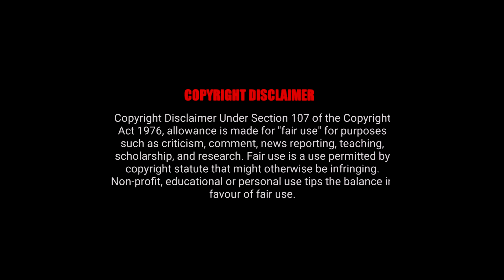Kalaavathi - Video Song | Sarkaru Vaari Paata | Mr.Manvith | Prayog Music Melodies | Collaboration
Presenting You the Coverd Version Of The song Kalaavathi From Sarkaaru Vaari Paata
Special thanks to : RL studios

Lyrics:
Sakhi:
Maangalyam thanthunanenaa
mama jeevana hethunaa,
kante bhadhnaami subhage
thvam Jeeva sharadhaam shatham…

Vandho oka veyyo oka laksho
Merupulu meedhaki dhookinaaya
yendhe Nee maaya…
Mundho atupakko itudhikoo
Chilipi ga theegalu moginaaya
Poyindhe soya…
Ittaanti vannee alavaate ledhe
Attaanti naakee thadabaatasa lendhe…
Gunde dhada gundhe vidigundhe jadisindhe
Ninu jathapadamani thega pilichinadhe…

Come on come on kalavathi…
Nuvve gathe… nuvve gathi…
Nuvu lekunte adho gathi…

Maangalyam thanthunanenaa
mama jeevana hethunaa,
kante bhadhnaami subhagethvam
Jeeva sharadhaam shatham…

Merupulu meedhaki dhookinaaya
yendhe Nee maaya…
Charanam:
Anyaayanga manasuni Kelikaave
Annam maanesi ninne choosela
Dhurmaargangaa sogasuni visiraave
Nidra maanesi ninne thalachelaa
Rangaa ghorangaa naa kalalani kadhipaave
Dhongaa andhangaa na pogaruni Dhochaave
Chinchi athikinchi irikinchi vadhilinchi
Na bathukuni cheda godithivi kadhave...

Kallaa avee kalavathi…
Kallolamaindhe naa gathi
Kurulaa avee kalavathi…
Kullaabodisindi chaalu theey

Pallavi:
Vandho oka veyyo oka
Merupulu meedhaki dhookinaaya
yendhe Nee maaya…
Mundho atupakko itudhikoo

Saregama Teluguold songsbest songsclassic songstelugu songslatest videoghantasala songsspb hitssaregama telugu songstelugu old songstelugu super hit songstelugu hit songsold telugu albumsakkineni hit songsntr hit songsnt rama rao songs